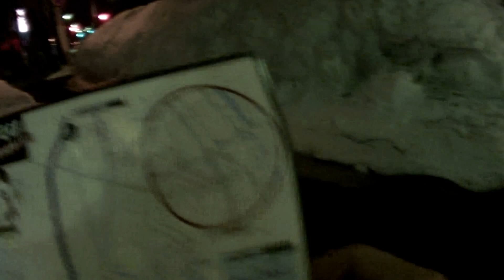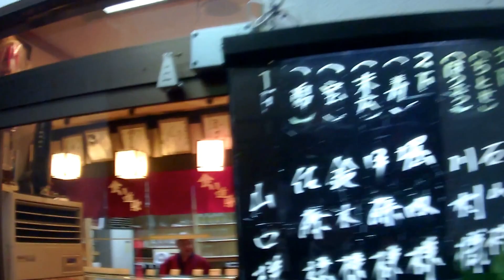秋田県横手市名物"横手やきそば"の四天王にチャレンジ！